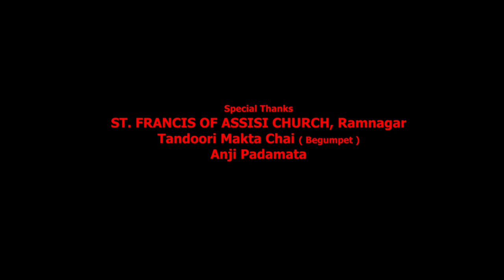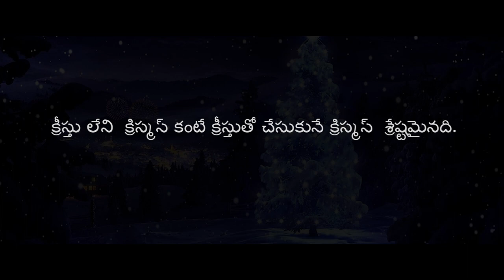Christmas With Christ Short Film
A Short Film On Christmas Launched By NoelSean